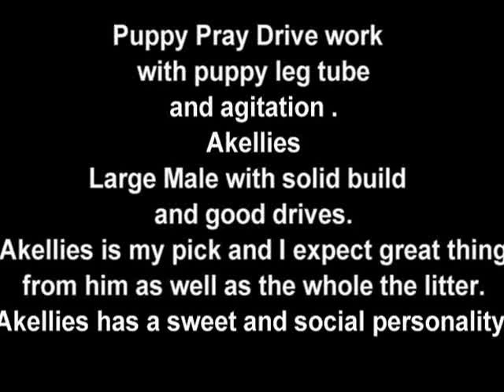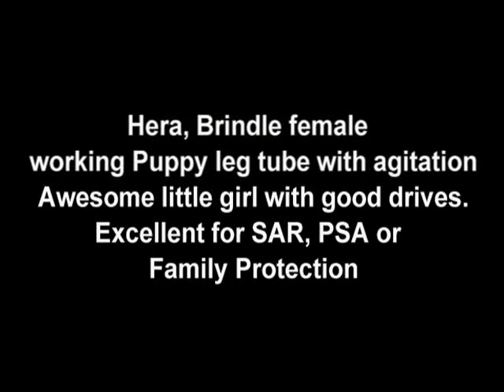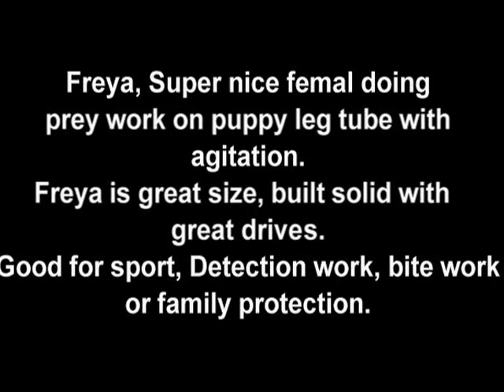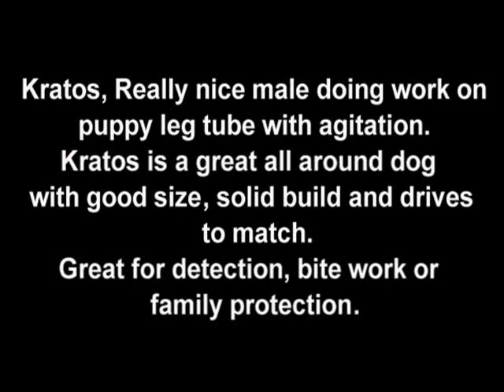Dutch Shepherd Belgian Malinois Puppies For Sale in MS ik9f.com Jeff McCall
Belgian Malinois Dutch Shepherd Puppies for sale from KNPV line. 18 weeks working puppy leg tube with agitation.